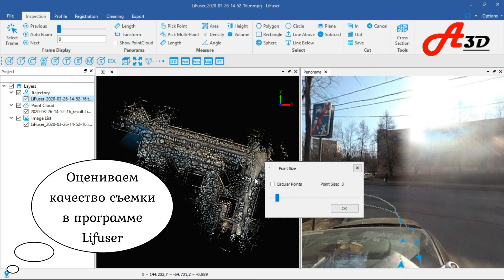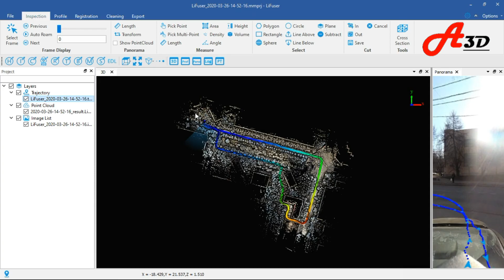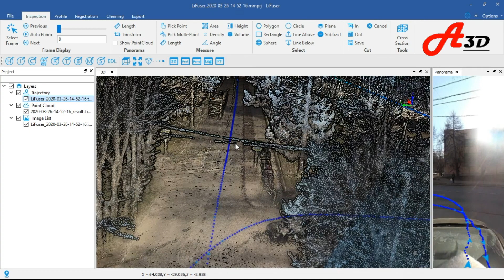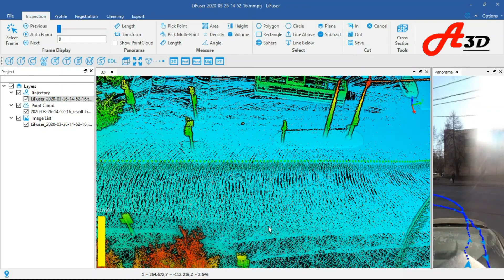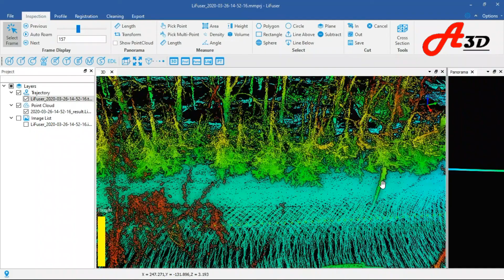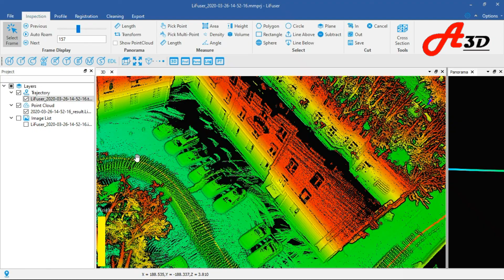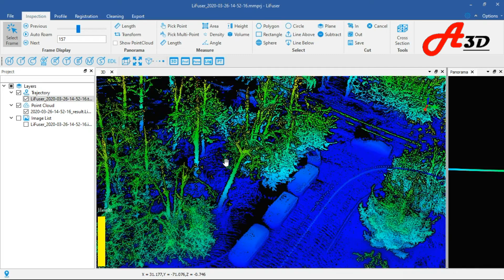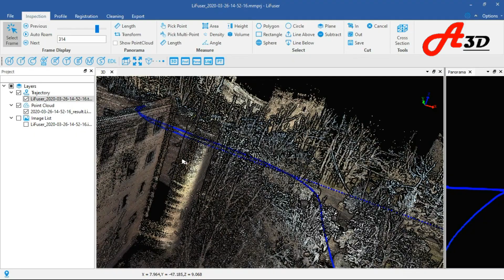See how AlfascanerLLC creatively uses a LiBackapckC50 system mounted on a car to map the city.